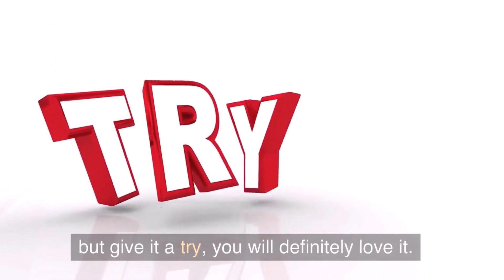MÀU NAIL NỔI BẬT MÙA XUÂN HÈ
How to apply nail powder
how to apply nail powder chrome
how to apply nail powder dust
how to apply nail powder dip
how to apply nail powder with gel
how to apply powder nail polish
how to apply powder nail color
how to apply acrylic powder
how to use nail powder without gel
how to use nail powder pigment
how to use nail powder dip
how to apply acrylic powder on natural nails
how to apply acrylic powder for beginners
how to apply acrylic powder step by step
how to use nail powder dust
how to apply acrylic powder on toes
how to apply nail art powder
how to use nail powder at home
how to apply acrylic powder and monomer
how to apply dip nail powder at home
how to use nail art powder
how to use acrylic powder and liquid
how to use acrylic powder as dip
how to use acrylic powder and monomer
how to use acrylic powder and liquid on natural nails
how to use acrylic nail powder at home
how to apply aurora nail powder
how to use powder nail polish at home
how to use chrome powder nail art
how to use kiss acrylic powder and liquid
how do you use nail art powder
how to use acrylic powder for beginners
how to apply acrylic powder to nails for beginners
how to apply powder nails
how to apply powder nails at home
how to use nail powder
how to use nail carving powder
how to use powder nail color
how to apply acrylic color powder
how to use acrylic powder color
how to use acrylic powder clear
how to use acrylic carving powder
how to apply chameleon nail powder
how to use kiss acrylic powder clear
how to apply chrome powder nail polish
how to apply mirror chrome nail powder
how to use chrome nail powder without gel
how to use chrome nail powder with gel
how to remove nail powder coat
how to nail chrome powder
how to use nail dip powder with tips
how to use acrylic powder dip
how to apply revel nail dip powder
how to apply nail polish over dip powder
how to use revel nail dip powder
how to use azure nail dip powder
how to apply quick dip nail powder
how to use nail stickers with dip powder
how to use nail forms with dip powder
how to nail dip powder
how to apply nail filler powder
how to use nail filler powder
how to use acrylic powder for nails
how to use acrylic powder for press on nails
how to use ibd nail filler powder
how to put acrylic powder on fake nails
how do i use nail powder
how to apply nail glitter powder
how to apply acrylic glitter powder
how to use nail gel powder
how to apply nail art glitter powder
how to use acrylic glitter powder
how to use acrylic gold powder
how to apply holographic nail powder to gel
how to apply powder gel nail polish
how to use acrylic powder with gel
how to use powder gel nail polish
how to apply glitterbels acrylic powder
how to remove nail powder gel

Welcome to my channel is about daily life and travel, relaxing music , Nhạc thiên , spa , chữa bệnh ,an nhiên , Du lich , NEWS, SPORTS , LEGAL KNOWLEDGE , Hướng Dẫn Làm Hộ Chiếu Mỹ - How to apply U.S. passport , FULL N400 , Thi Quốc Tịch Mỹ. FULL 100 CÂU THI QUỐC TỊCH MỸ , MILITARY , Renew US Passport by mail , MUSICE HOT , Fill out the online US citizenship test application form N400 , Synthetic nails , 5 Things to do after you become a US citizen. The most expensive yacht in the world , USA national exam full n400 = cau 1-76 full , READ AND 40 QUESTIONS TO WRITE US CITIZENCE , New issue or renewal of Vietnam Passport in the US by mail, pay $70 copies , THE LIFE AND CAREER OF MESSI ,P 1 ( THE LIFE AND CAREER OF MESSI ,P 1 ) , football , soccer , TOP bolero , nhac hay nhat , TOP bolero , best song , VALENTINE DAY , US Passport , FUNNY VIDEO , Good food for conception , What to do after you become a US citizen. MUSIC WITHOUT WORDS